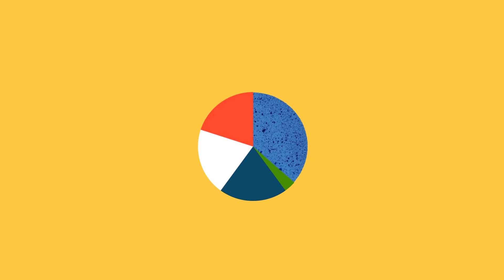Des biotechnologies de toutes les couleurs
Les biotechnologies, une couleur, un secteur